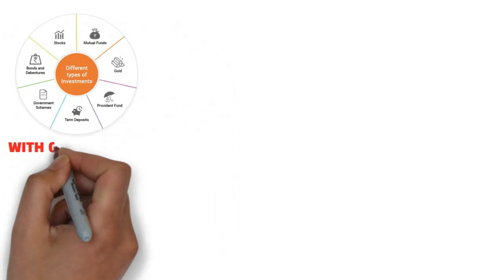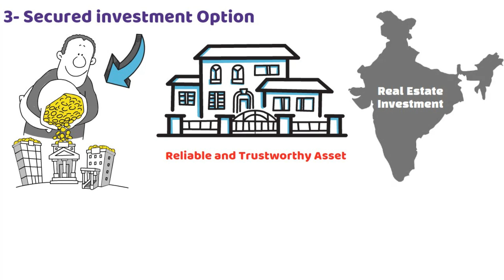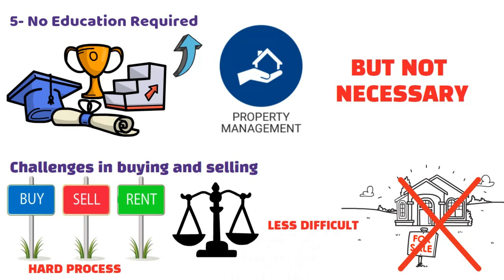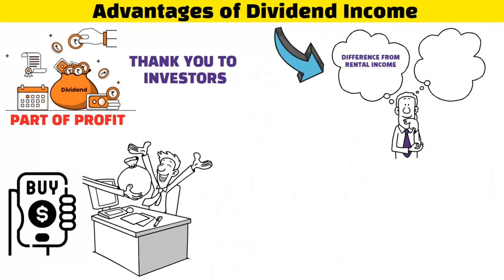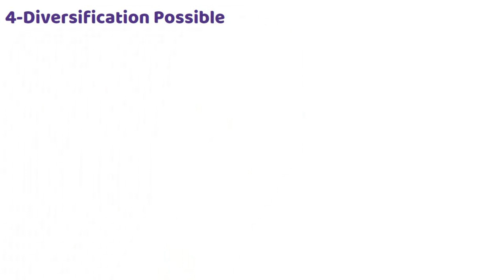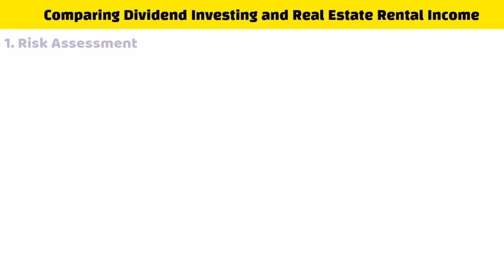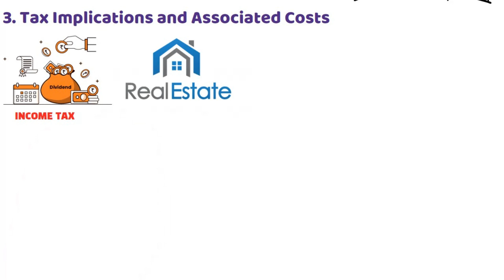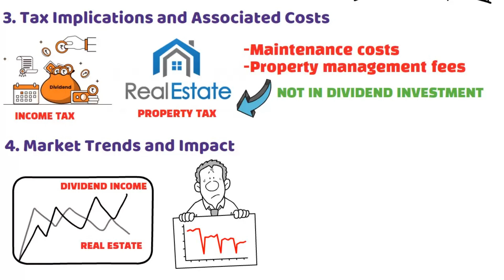DIVIDEND vs RENT for Early Retirement | Investing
Best finance & stock market books -
Mic we use
Note : -
We are not sebi registered. We make educational content for common people to learn about stock market , Investing and basic finance. Our videos are not meant to be taken as financial advisory . Investing and stock market is subject to market risk, so Always invest on your own risk.For any losses , this channel or anyone associated with it will not be liable.